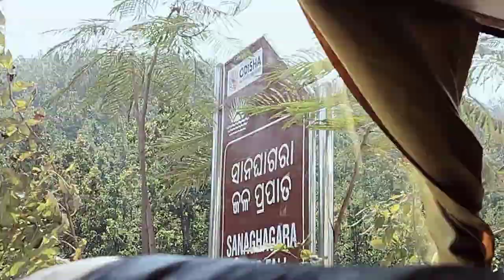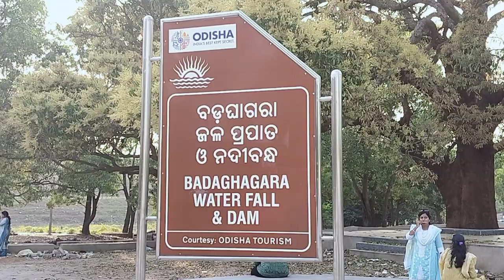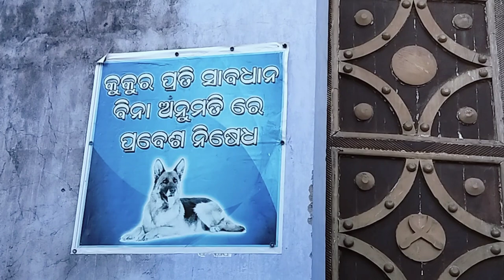Study Tour Vlog (Part 1) | Department Of Education | GACR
This Vlog is all about my first study tour of Government Autonomous College Rourkela. Our education department went to  Keonjhar on 20 Feb 2024. This was a 2 days trip and in two days we enjoyed a lot and created lots of memories that we will cheer forever. I'm so grateful to all the faculties who gave us this enjoyable experience.